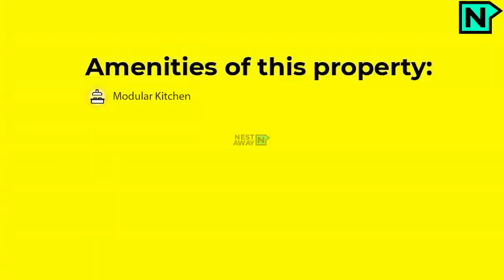1 BHK Flat for rent in Bangalore | HSR Layout | For Bachelors/Family | Best Price Guarantee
1 BHK Flat for rent in Bangalore | HSR Layout | For Bachelors/Family | Best Price Guarantee

Here is a video tour of the Nestaway House - 41456 located at HSR Layout, Bangalore. This house is ideal for Bachelors/Family looking for 1 BHK Flat for rent in HSR Layout, Bangalore.

Building Outer View - 1:34
Parking - 1:25
Main Door - 0:12
Living Room -  0:24
Kitchen - 0:16
Bedroom 1 - 0:36
Attached bathroom - 0:53

Other Amenities: Semi-furnished, Parking, etc